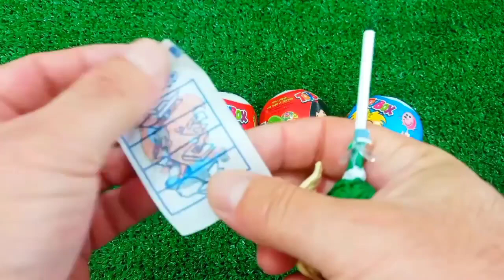ASMR RAINBOW 막대사탕과 과자! 맛있는 무지개 막대사탕ASMR Mukbang 두찜 신메뉴 스팸부대찜닭 먹방 떡볶이 튀김 치즈볼 | HIU